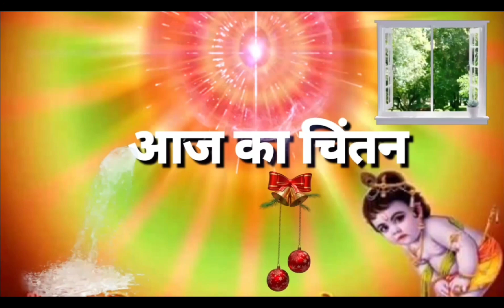🟢02-05-2023-आज का चिंतन💞मन को बनाये शक्तिशाली💥जीवन बनाये आनंद मय!!पुरुषार्थ करें! जरूर सुने⏰📖💗🧘‍♂️💐💐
💥💗MEDITATION & MIND